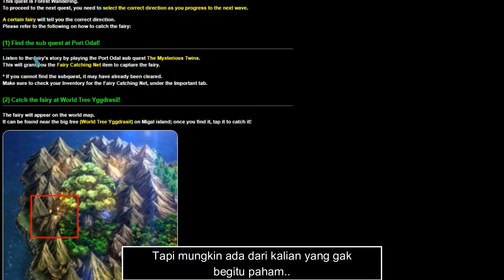Cara Melewati Quest Forest Wandering【Last Cloudia】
Halo semua~
Selamat datang di channel ini
Silahkan Subs & Like jika suka~

❗ Pembahasan tentang cara melewati forest wandering :v

(masih ini aja, playtlist yang lain gk pernah update)